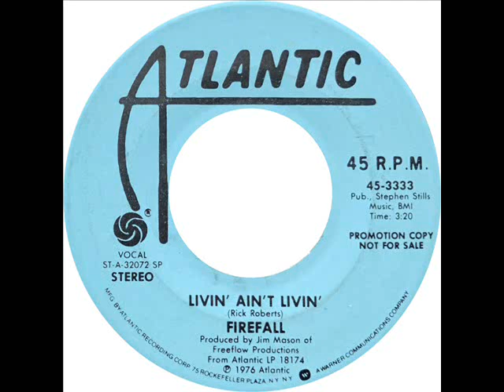Firefall - Livin' Ain't Livin'